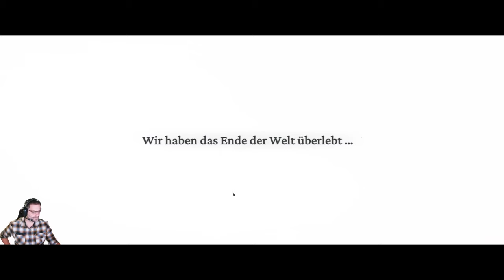Frostpunk 2 - Angespielt - So gut wie der Vorgänger?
Meine erste Runde Frostpunk 2 (der Prolog)